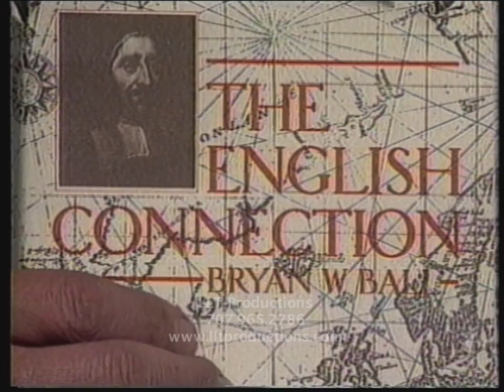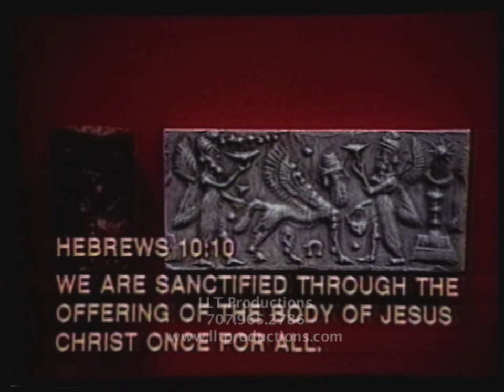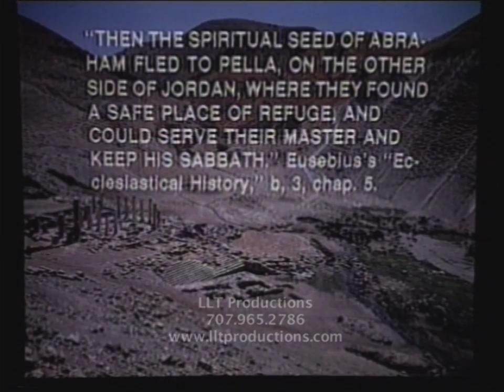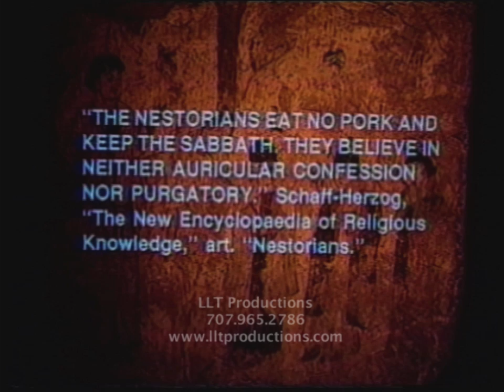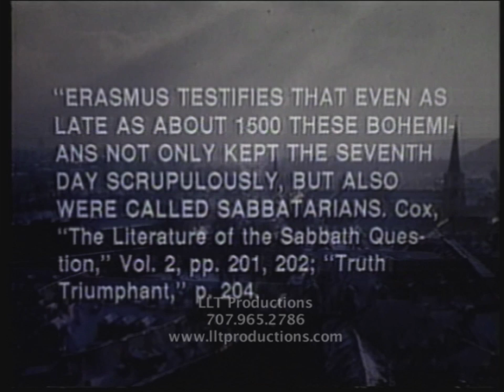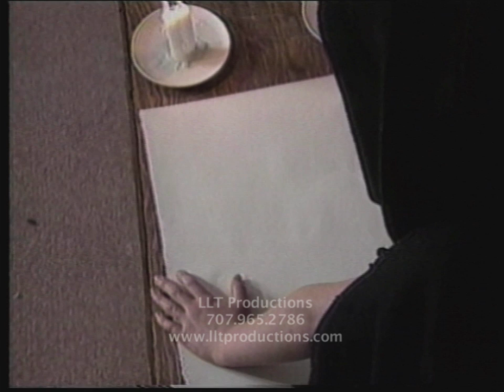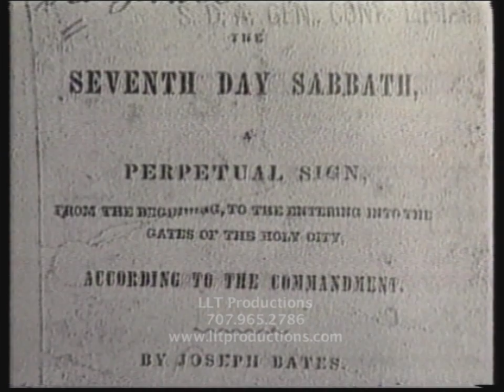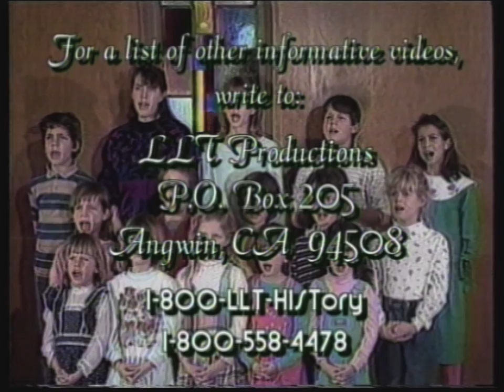The Young Folks History of the Sabbath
Discover the incredible story of Christians around the world who preserved the Scriptures and cherished the 7th Day Sabbath. A captivating and charming video with James Arrabito and children. James Arrabito, artist, photographer, and lay evangelist.